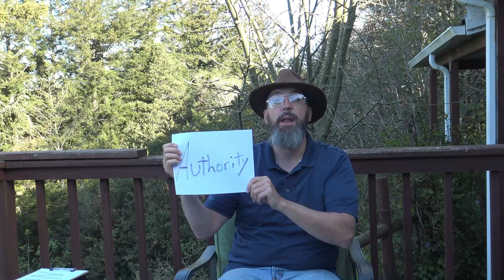Sit and Talk 2-27-2023.....Godly Sorrow.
2 Corinthians 7:10 For godly sorrow worketh repentance to salvation not to be repented of: but the sorrow of the world worketh death.

Here we will answer a question about Godly Sorrow and Get into the true plan of Salvation.